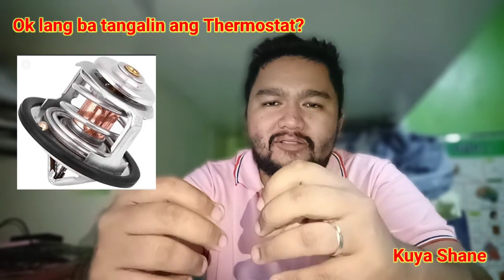Ok lang ba tangalin ang Thermostat?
Ito po ang opinion ko regarding if ok lang ba tangalin ang thermostat ng kotse. May mga mechanic kasi na nag sasabi or nag rerecommend na ok lang tangalin ang thermostat.